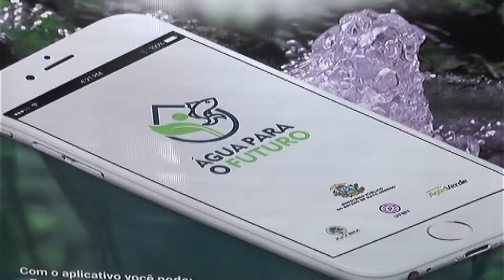Ministério Público Estadual Lançou Aplicativo para Denuncias das Nascentes do Rio